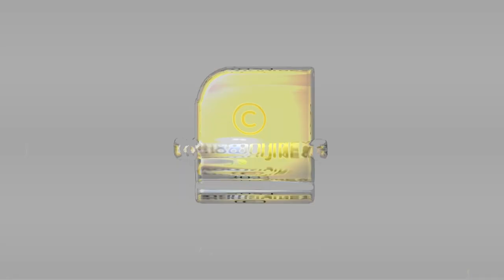സൗമ്യയുടെ മരണാന്തര ചടങ്ങുകൾക്ക് സാക്ഷിയായി ഇസ്രായേൽ പ്രതിനിധി കേരളത്തിനെ പ്രതിനിധികരിച്ചു ആരുമില്ല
സൗമ്യയുടെ മരണാന്തര ചടങ്ങുകൾക്ക് സാക്ഷിയായി ഇസ്രായേൽ പ്രതിനിധി
കേരളത്തിനെ പ്രതിനിധികരിച്ചു ആരുമില്ല | BINU THOMAS